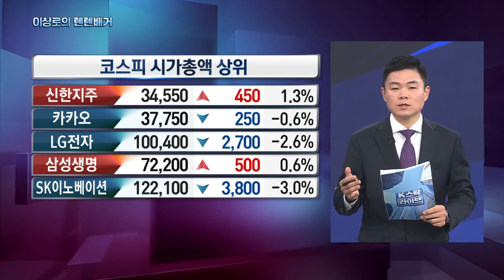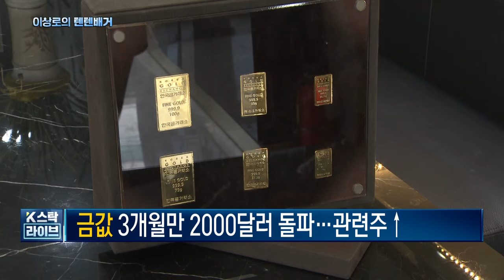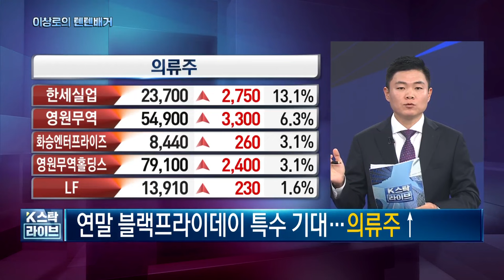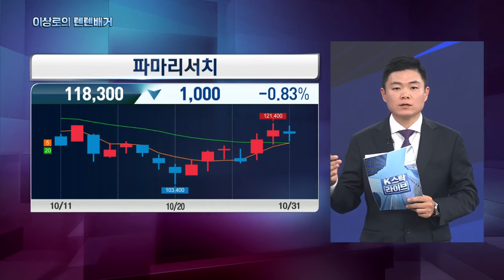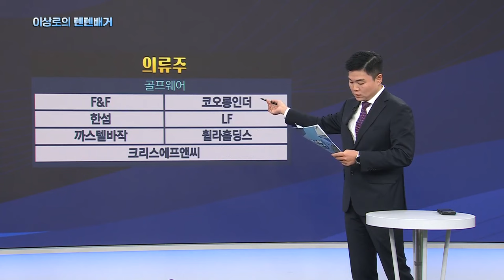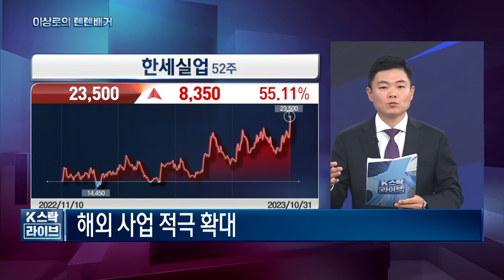한세실업, 영원무역, 감성코퍼레이션, 의류주, 골프주, 아이티센, 엘컴텍, 코스맥스, 마녀공장, 한국화장품, 코리아나, 10-31 핵심트렌드! 한국경제TV 이상로의 텐텐배거